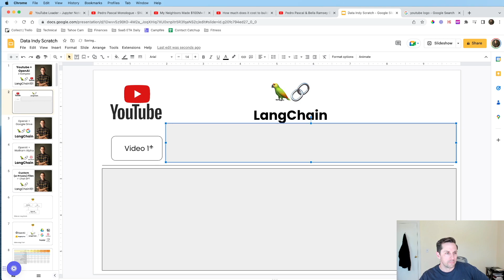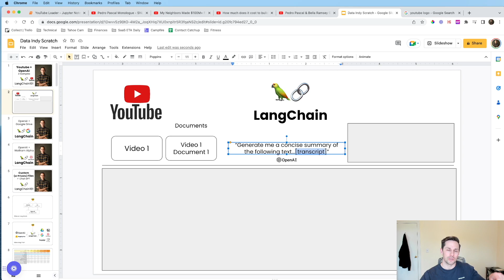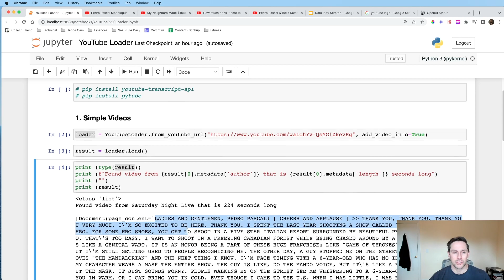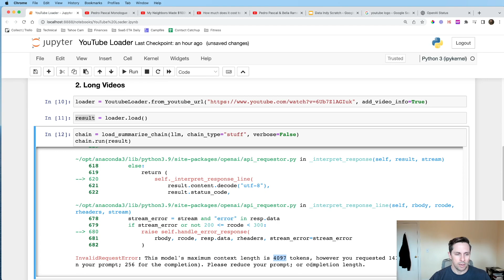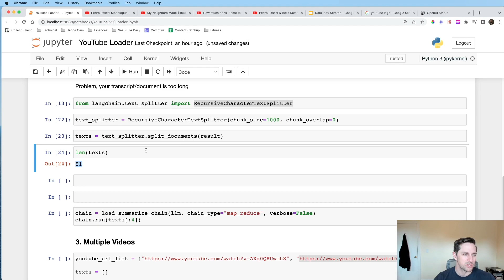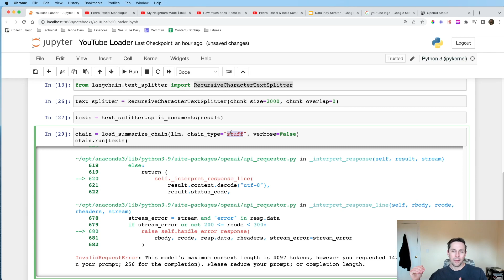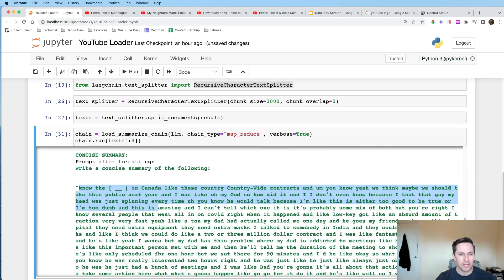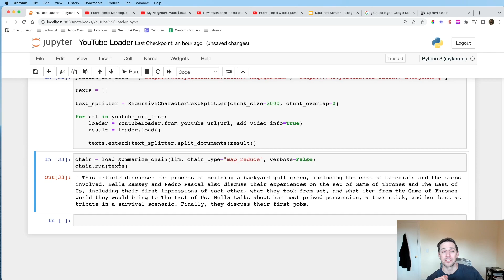LangChain 101: YouTube Transcripts + OpenAI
Learn how to pass transcripts from YouTube videos to OpenAI and summarize them.

In this one we'll review different chain types for summarization as well.

0:00 - Intro
0:19 - Overview Diagram
2:30 - Code
2:53 - Simple Videos
4:23 - Long Videos
9:39 - Multiple Videos